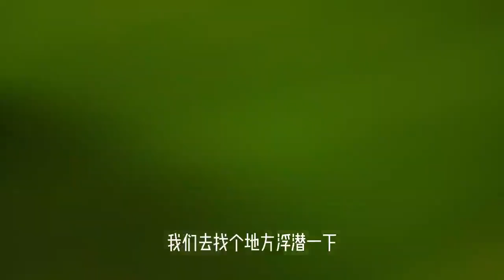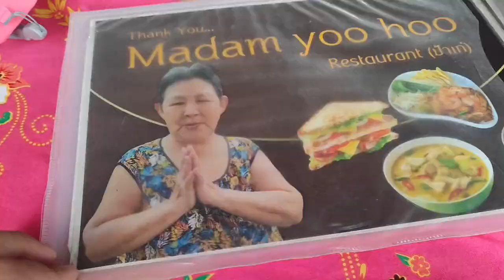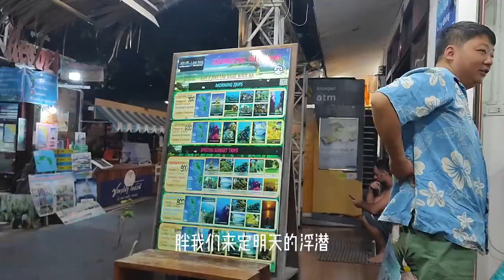麗貝島浮潛超方便，絕美海邊落日無濾鏡直出片！｜石衣旅遊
麗貝島浮潛超方便，絕美海邊落日無濾鏡直出片！

一個愛旅遊的寶媽，一家四口去冒險 👨‍👩‍👧‍👦
生活不易，開心是自找的，我們一直在路上✨